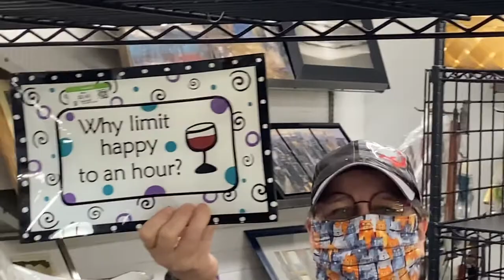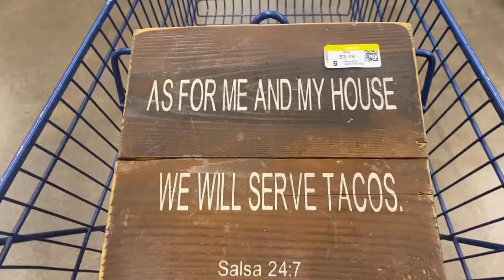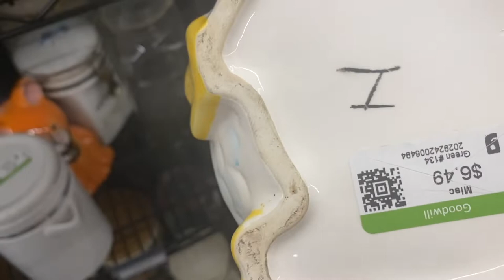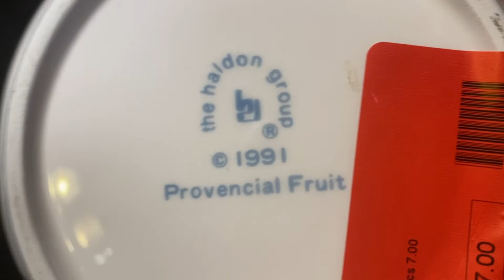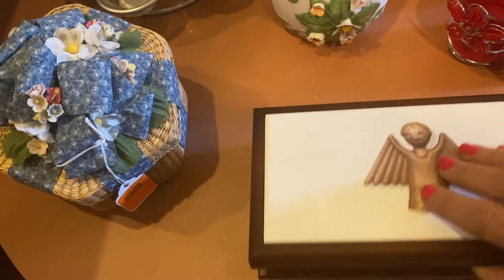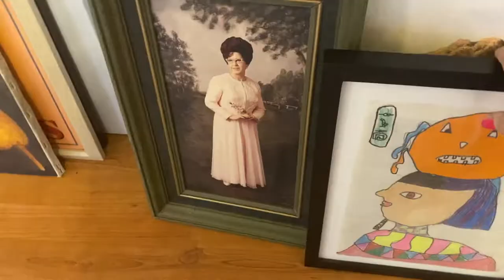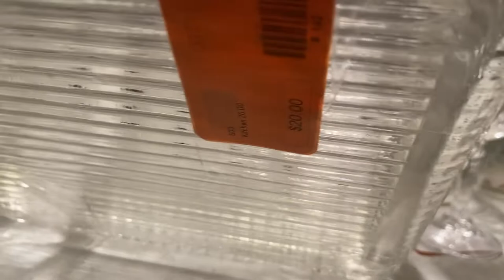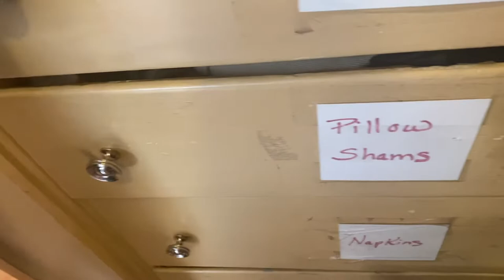Shopping with Tiger 2 GOODWILLS and a small little thrift store in downtown Phoenix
Jerri and Tiger of Tiger's.Timeless.Treasures traveled to Downtown Phoenix to find some treasures in stores they'd never visited. Lot's of great finds from Goodwill and Maggie's Thrift.

We are having so much fun reselling for a profit with high quality vintage finds from thrifting at Goodwill, Savers, estate sales, and other great thrift stores.  Come and thrift with us while we embark on this journey together and with a lot of our friends. Some of which listed below who have really helped us along the way.

Delores @ Miss DAM Jewellery
Danni @The NICHE Lady Youtube
Dee @The thrill of the thrift
Misty @Thrifter, Junker, Vintage Hunter YouTube